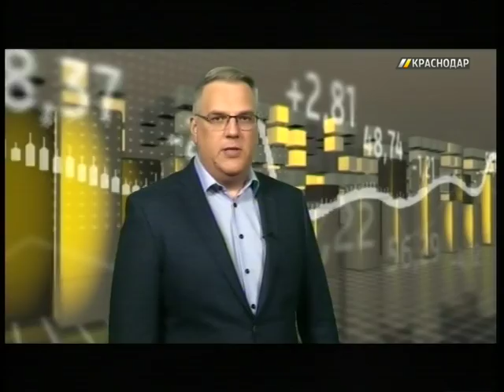Финансовая рубрика. Выпуск от 05.10.2016